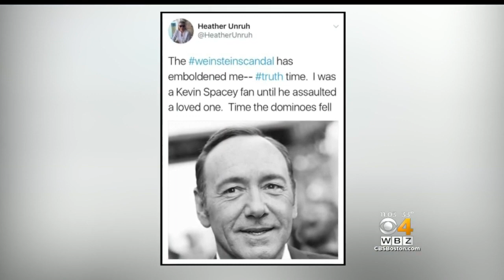Former Boston TV Anchor Says Her Son Was Sexually Assaulted By 'House Of Cards' Actor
Weeks after Heather Unruh first referenced the assault in a tweet, she came forward in a press conference to say that her son was sexually assaulted by Kevin Spacey. WBZ-TV's Katie Brace reports.